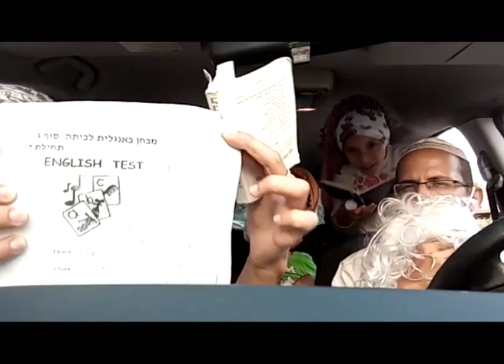סרטון חתונה יפעת